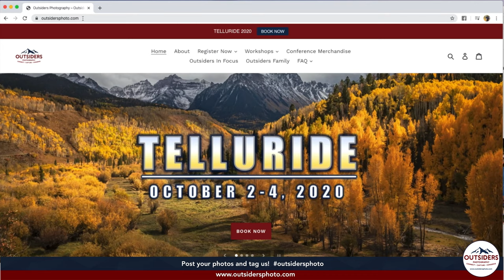HAPPY EARTH DAY - Outsiders Photography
April 22 will marks the 50th anniversary of Earth Day! Although we need to celebrate a bit differently this year, there are still ways to join the fun! Commemoration of earth day began in 1970 proposed by a peace activist John McConnell. Currently, earth day is celebrated in more than 193 nations of the world.

On every earth day celebration, a special  theme is picked up that covers the challenges we face global and measures to overcome them. The International earth day 2020 theme is climate action. Currently, climate change of earth is the most uphill task to be concerned about and overcome. Our three pillars, Connect, Capture, and Conserve have taken on a new meaning with today’s circumstance and never been more important as they are today.

We are so excited to build something unique to feature you and your amazing work and offer opportunities to connect with others this Earth Day! Make sure to see our Outsiders Family Area on our website. and click on Outsiders Family. There you’ll see our current giveaways and ways to Connect, Capture and Conserve as our Outsiders Family!

OUTSIDERS Photography is much more than the Premiere Nature Photograohy Conference organization. We're truly a Family of like minded photographers, industry leading pros, instructors providing resources all aimed at advancing our shared passion for Photography, Nature, and Conservation .

Dustin LeFevre
Jennifer Renwick
Dan Ballard
Rachel Jones Ross
Sarah Marino
Chris Byrne
Christine Kenyon
Suzanne Mathia
Charlotte Gibb
Nick Selway
Sapna Reddy
Nicki Frates
David Dinette

Keynotes
Paul Nicklen Telluride Colorado Oct 2-4 2020
Art Wolfe Kanab April 2021

Outsiders Organizers
David Swindler
Phill Monson
Dustin LeFevre
Ryan Smith

My Info
Ryan Smith

PHOTOGRAPHY / VIDEO GEAR I USE

- Cameras -
Main Camera
Main Camera Bundle
Secondary Camera
Previous Main Camera
Mirrorless Option
Favorite Waterproof Camera

Underwater Camera Housing
Battery Pack LP-E6N
Favorite Light Panel

- Lenses -
Favorite Wide Angle
Ultra Wide Angle
My Mid Zoom
My Favorite Zoom
Other Zoom in my bag Zoom

Favorite Memory Card

- Office -
Favorite Monitor
32 inch option
Favorite Hard Drive

Main Vlogging Camera
Camera Housing
Vloging Lens - Wide Angle
Prime Lens
Lens Adapter
Vlogging Gimbal
Vlogging Ballhead / Tripod

Cell Phone Vlogging/ Podcasting

Cell Phone Gimbal
Handheld Gimbal Stabilizer
Digital Stereo Condenser Microphone
Mobile Interface for Mic
Omnidirectional Lavalier Microphone
Wireless Go - Compact Wireless Microphone System

- Gear in my Car -
Smart Dash Camera
Travel Cooler and Warmer
Cell Phone Mount
Recovery and Extraction Device

Other Workshop Equip

Adjustable Umbrella with Universal Clamp for tripod
Umbrella Holder Clip Clamp Bracket Support for Tripod
Rechargeable Hand Warmers
Car Power Inverter
Crampons for Footwear M/L